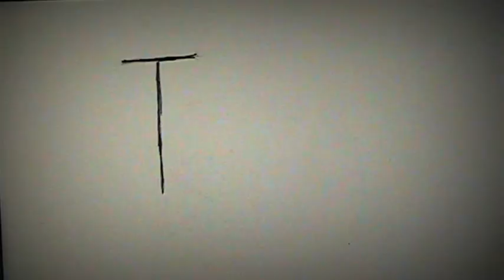DemonSlayer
This video was made by hand and i don't want anyone to copy my video without my permission or they will be sewed for copyright!!! thank you.